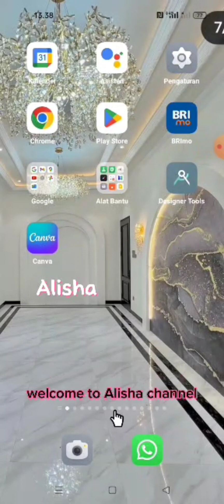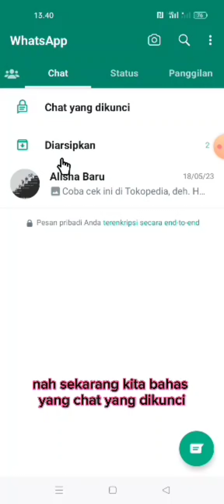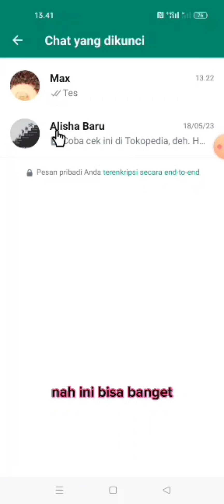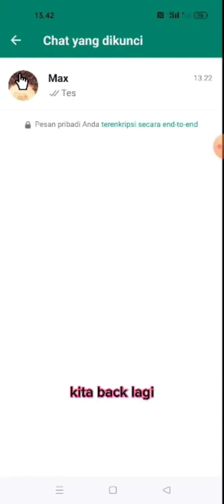CARA MENGUNCI CHAT (WHATSAPP) YANG BERSIFAT PRIBADI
assalamu'alaikum teman teman yu di simak semoga bermanfaat